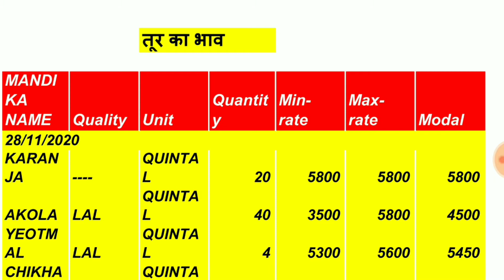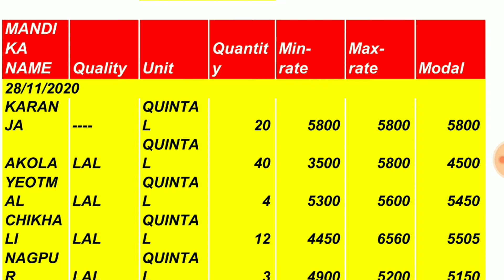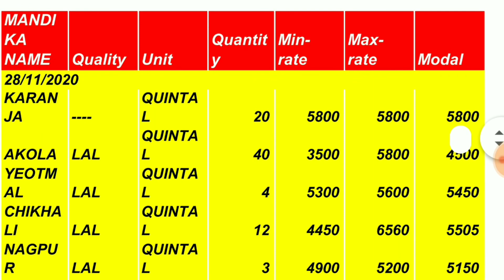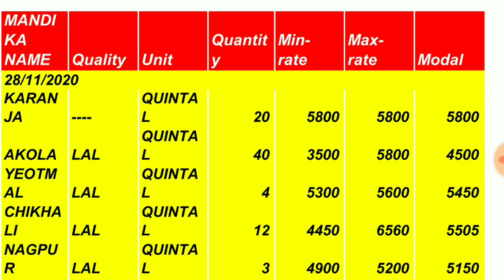महाराष्ट्र अरहर भाव28 नवम्बर || Arhar Rate Maharastra || अरहर तेज़ी मंदी रिपोर्ट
नमस्कार : Hello- Kisan Bhaiyon Ram Ram Mai Sanni Kumar Gupta Aur Aap Logo Ka Swagat Hai◆Today mandi Bhav◆You Tube Channel Me●Dosto Hamare Channel Par Rojana Anaj Mandi Aur Nayi Nayi Mandiyo Ke Bhav Ki Jaankari Pradaan Karaya Jata Hai◆ Dosto Hamare You Tube Channel Ki Video Pasand Aati Hai To Like, Jarur Kare● Aur Channel Ko Subscribe Karke Bell Icon Ko Jarur Daba Dijiye●Video Ko Share Aur Comment Jarur Karna? Thanks For Everyone.

Solved Query...

अरहर तेज़ी मंदी रिपोर्टअरहर,
तुअर तेजी मंदी रिपोर्ट,
 अरहर मंडी भाव भविष्य,
arhar daal price,
pulses price,
urad bhav,
 mandi bhav forecast report 2020,
Arhar mandi report 2020,
अरहर तुवर मंडी भाव,
 रहर मंडी भाव भविष्य,
 अरहर तेजी मंदी रिपोर्ट,
 tuvar pea,
mp mandi rates,
mandi rates
Tuar teji mandi report
तुवर तेजी मंदी की रिपोर्ट 2020
जीरा ऊंझा मंडी भाव